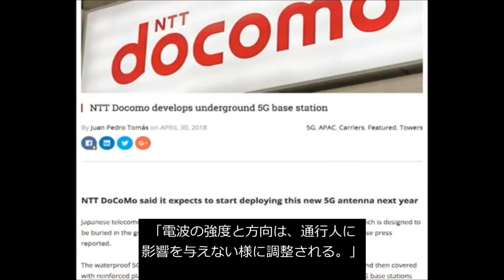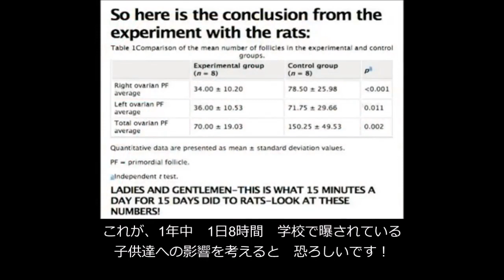日本の 5Gは 地下からやって来る！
『5G 反対同盟』を立ち上げました。
◆ WEBチラシの回覧 お願いします。

‹重要› 日本の 5Gは 地下からやって来る！

NTT・ドコモの動勢 と ICT教育と子どもたちの不妊について…

※ICTとは、Information and Communication Technology、つまり“情報通信技術”を意味する。

【翻訳文】

日本の大手携帯会社「NTT」は、土地不足を克服するために、地下に埋められる【マンホール型5G 基地局】を開発しました。
防水の5Gの基地局は、70センチメートルの深さの穴に配置され電波の透過を可能にする強化プラスチックで覆われます。

彼ら曰く、

「総務省によって設定された規定に従い、電波の強度と方向は、通行人に影響を与えないように調整される。」

ここで一旦止めて説明を加えると―

彼らは、

「通行人を守る為に電波は調整される」

と言っています・・・

彼らは、私達が 5Gや、より速いダウンロードを望んでいるかのように話し、この基地局がまるで通行人を守るかのように話しているのです。

では、続きを読みます。

新たな5Gのシステムは、より多くの基地局を必要とします。
しかし、タワーやビルの屋根などの利用可能なスペースは、ますます少なくなっています。

NTT・ドコモは、新たな基地局を“2019年3月”に実用化しようと計画しています。
NTTの無線アクセスネットワークの担当マネージャーは、

「土地不足を克服する方法を考えていた時にマンホール型の基地局を思いついた。」と言い、

「NTTは、このテクノロジーによってより多くの人が安定した受信を楽しめる事を期待している。」と言いました。

写真を見て下さい！

これらのiPad は、学校で子供たちに与えられているのです！
そして、Wi-Fi のアンテナは、iPad の一番下の部分にあります。

次の写真で、iPad は、この男の子の生殖器の上に置かれ、彼は不妊にされているのです。
私達は、このレベルの電磁波の被曝がネズミに対してたった15日で極めて有害だったのを知っています。
これが、1年中、1日8時間、学校でさらされている子ども達への影響を考えると恐ろしいです！

デボラさん、お時間ありがとうございました。
そして、この情報を拡散してくれて皆さんありがとうございます。
これを止める方法は分かりませんが、無知な大衆より、知識のある大衆の方が強いはずです。
リアルなニュースには、SGTreport.com にお越し下さい。

　幸運を祈ります。

マンホール型の基地局をドコモが開発、5G見据えた新基地局のメリット

　　2018/04/12 15:06
　　海老原昭

‹１› 1Gbpsも目前に

NTTドコモは4月11日、LTEネットワークの高速化や5Gのネットワーク運用の方向性、現在実証実験中のマンホール型基地局のメリットなどを解説した。

■LTEのさらなる高速化で1Gbpsも目前に
まずは現在の主力である LTE-Advancedから2020年度に控える、5G化を見据えたネットワークの高度化について説明が行われた。
同社の「PREMIUM 4G」は現在最大で下り 788Mbps、上り 50Mbps になっているが、2018年度は、夏に下り 988Mbps の実現を予定。
2018年度以降には、最大 1Gbps超の通信を計画しているという。
また今年夏に、上り75Mbps、2018年度以降で、上り100Mbps超が計画されている。
なお、高速化は今後販売される対応端末でのみ利用できる。

LTE網では年内に1Gbpsへリーチがかかる。通信速度だけは5Gを先取りして体験できることになりそうだ。
5Gについては現在のLTEの帯域に加え、「サブ6」と呼ばれる6GHz未満の帯域、具体的には3.7GHz帯と4.5GHz帯、それに6GHz以上の帯域として28GHz帯を利用する計画だ。
このうちサブ6はやや広いエリアを、28GHz帯は非常に短い距離しか飛ばないため、スポット的にトラフィックの高いエリアで利用するという。
LTEの帯域は制御信号などに使用するとのことだ。

3.7GHzと4.5GHzという「サブ6」帯が当面の5Gのメイン帯域ということになりそうだ。
28GHz帯はかなり限定された距離での利用が中心になると思われる。
また、5Gの基地局は、既存LTE基地局のソフトウェアアップデートや一部機器交換で対応し、将来的に5G単独の基地局と次世代交換機の組み合わせで運用するとのこと。
4G LTEが主流になっても3Gの基地局がまだまだたくさん残っているように、5Gになっても当面は4Gとの共存ということになるようだ。

■マンホール型の新型基地局を披露
こうした基地局の運営に関し、現在は、数km程度の大きなエリアをカバーする通常基地局に加え、数百メートル程度の狭いエリアをカバーするスモールセル基地局をそのエリア内に複数設置して、特にトラフィックの高いエリアを重点的にカバーする方針がとられている。
この際、スモールセル基地局はビルの屋上や壁面に設置されるのだが、ビルの外観を損ねたり、清掃や点検の際に邪魔になるなど年々設置が難しくなっているという状況がある。

‹２› マンホール型の新型基地局

そこで現在NTTドコモが開発中なのが、マンホール型の基地局だ。
地面に70cmほどの穴を掘り、そこに小型の基地局を設置するというものだ。
海外ではスイステレコムに採用事例があるというが、日本では初となる。
3月から札幌で実証実験が行われており、スモールセル基地局と同等の半径90m程度をカバーし、積雪45cmの雪の下からも問題なく通信できることが確認されたという。

マンホールの蓋にあたる部分は、FRP製で、通常の黒い見かけだけでなく、レンガや石畳といった模様を施すこともできる。
耐荷重量は25tと、マンホールの蓋でも最上級のものと同等の性能があるとのこと。
ただし上に自動車が停まったりすると、電波が遮られて通信しにくくなるため、実際の運用では車道ではなく歩道に設置することになるという。

また既存のマンホールを活用するのではなく、新規に穴を掘って基地局を設置することになるとのことで、トータルでの費用は1箇所あたり1,000万円弱になるという。
これでも通常基地局を設置するよりは大幅に安い（スモールセル基地局よりは高い)。

駅前などのトラフィックが集中するエリアや、公園やテーマパークといった無電柱エリア、歴史的な街並みで基地局を目立たせにくい場所などでの活用が期待される。
マンホール型基地局はこのあと、沖縄と東京での実証実験を経て2018年度内に導入される見込み。
将来的には5Gの基盤としても活用される予定だ。

3大キャリアを取り巻く情勢は大きく変化しているが、やはり携帯電話会社としては、基盤となるネットワーク設備こそが重要な財産であり、会社の実力を示すバロメーターでもある。
NTTドコモのネットワーク計画はここ数年、計画通りか、若干前倒しで実現するほど順調に推移しており、5Gに向けて着実に歩を進めていることが伺える。
特にマンホール型基地局は、設置エリアの自由度が高まり、比較的低コストで密なネットワークを実現できる手段として今後、大きな威力を発揮することになりそうだ。

※本記事は掲載時点の情報であり、最新のものとは異なる場合があります。